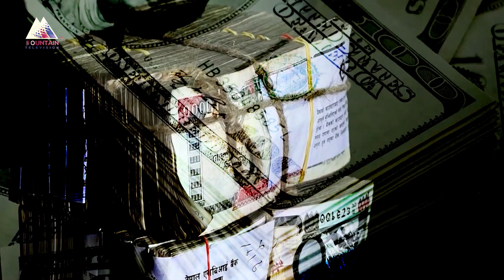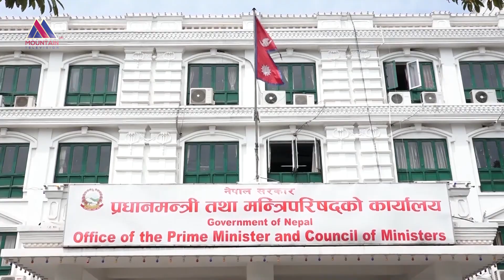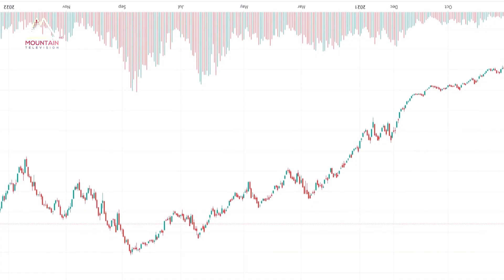चुनावी माहोलसँगै उर्लने राष्ट्रवादको नारा